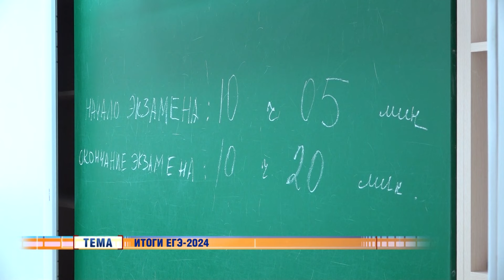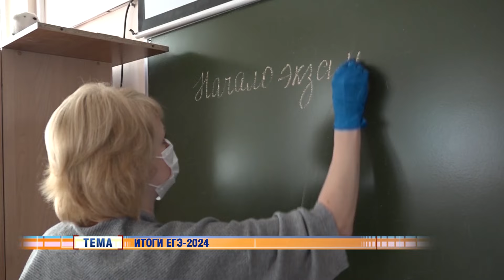Новости Новосибирска на канале "НСК 49" // Эфир 05.07.24